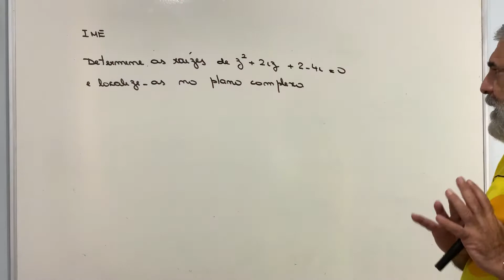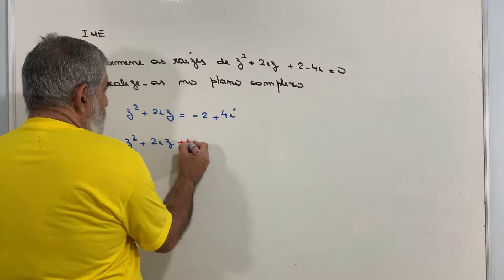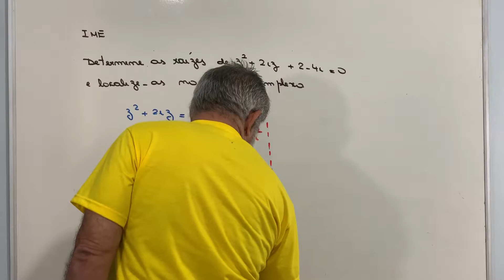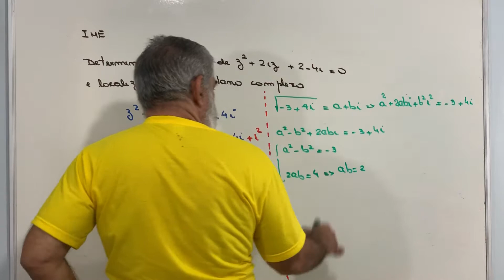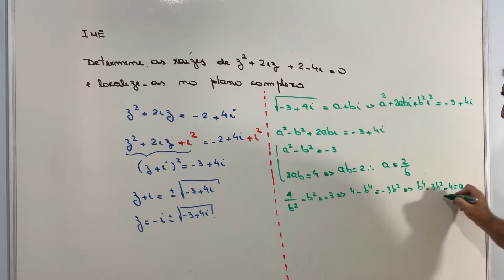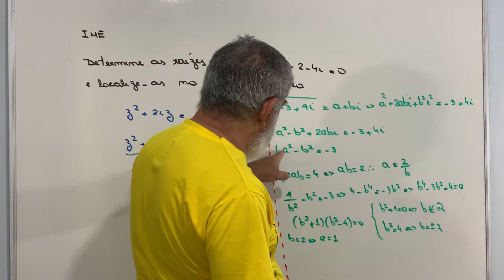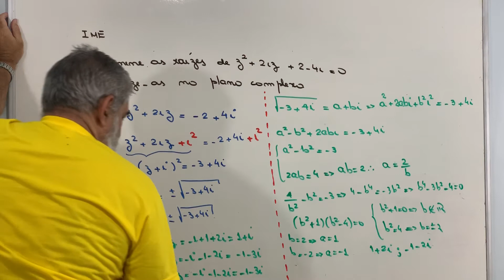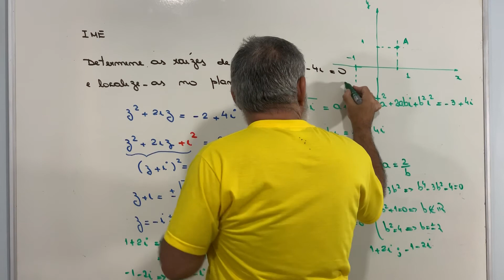IME - Números Complexos